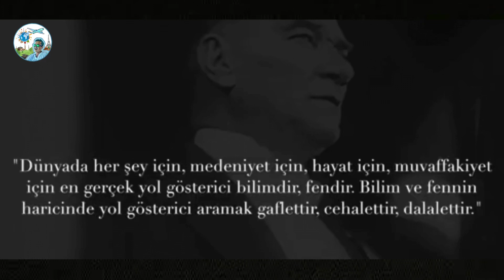Cumhuriyet Bayramımız Kutlu Olsun 🇹🇷 / CUMHURİYET 97 YAŞINDA 🇹🇷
Cumhuriyetimizin 97. Yılı kutlu ve mutlu olsun...

 Instagram 'danbilmek istedikleriniz hakkında en çok sorulan soruları cevaplıyorum. Diğer hafta perşembe günü yine burada saat 18.00 'da rötarsız bir şekilde  görüşmek üzere. Video altına yorumlarınızı beğenilerinizi bekliyoruz.

İZLEMEK İSTERSENİZ DİĞER VİDEOLARIMDAN BAZILARI...